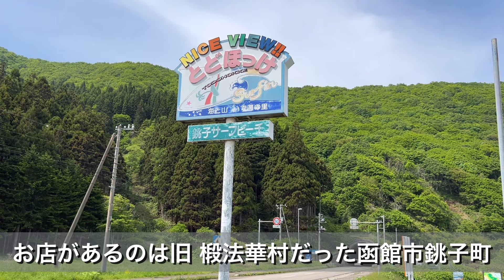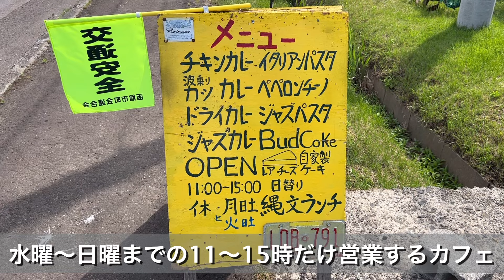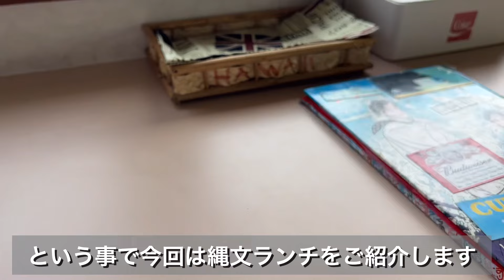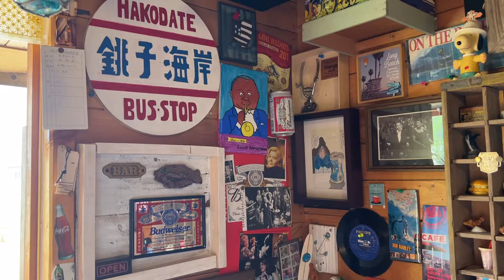【函館】全14品の和食ランチにデザート・コーヒー付きで1,100円は破格すぎた…【恵山・椴法華エリア サーフサイド 】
【サーフサイド 】
北海道函館市銚子町にあるカフェ。（元椴法華村）
道南屈指のサーフスポット 椴法華サーフビーチ（銚子サーフビーチ）の目の前にあり、店内から海が眺められる絶景のカフェ。

名物は『縄文ランチ』でアメリカンな店内の雰囲気とは異なり、和食のメニューが盛りだくさんの味店コスパ共に満足度の高い逸品。

野菜や海藻、お魚をふんだんに使っており、健康的なランチとなってます。

恵山や南茅部方面から近いので、ドライブがてらだったり、恵風・ひろめ荘への温泉巡りの帰りにもオススメです。